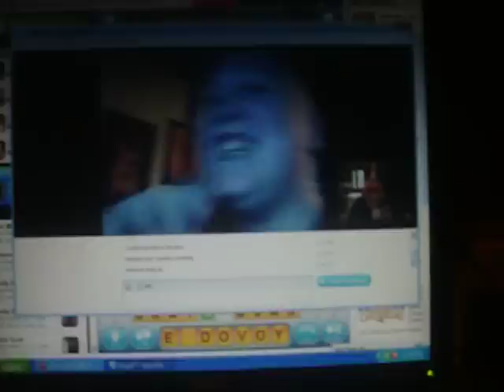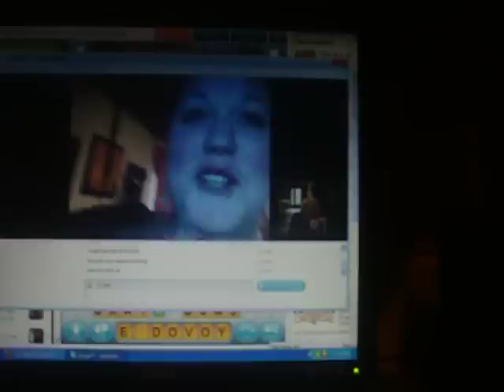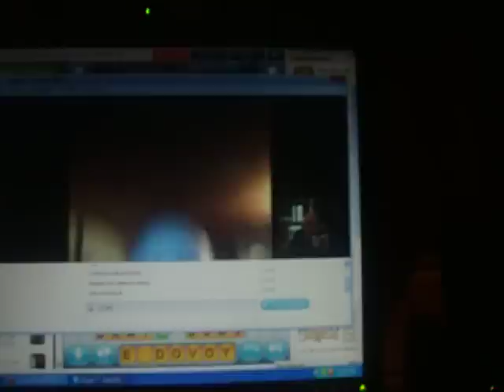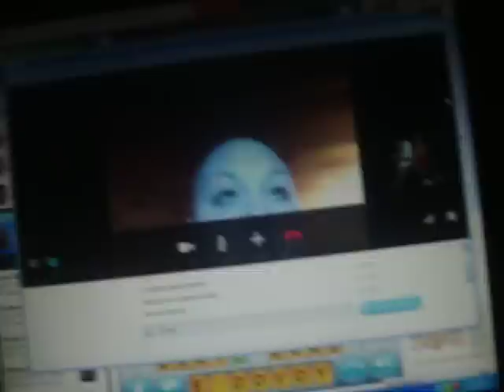chipmunk talking daughter on webcam funniest thing ever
while seeing if her video cam was working she found out that the microphone was not working right she sounded like a chipmunk on crack funniest think I've ever heard